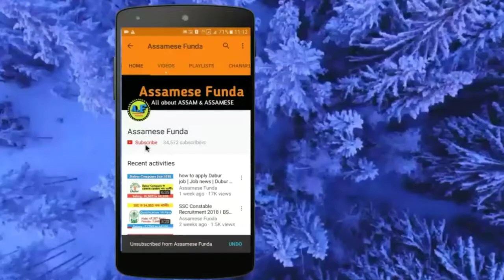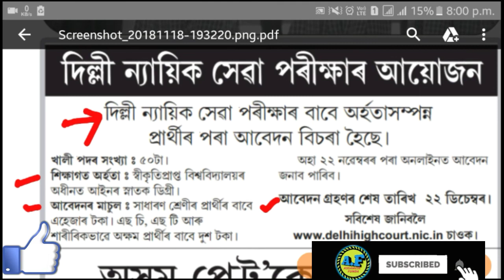New Job News -||➡ by Assamese Funda